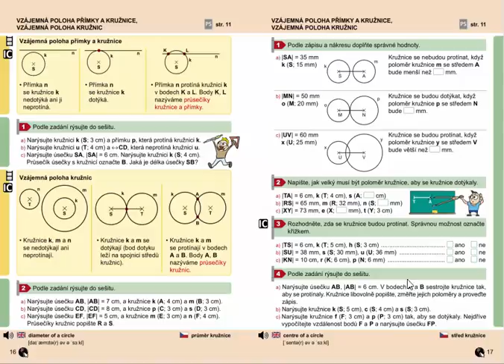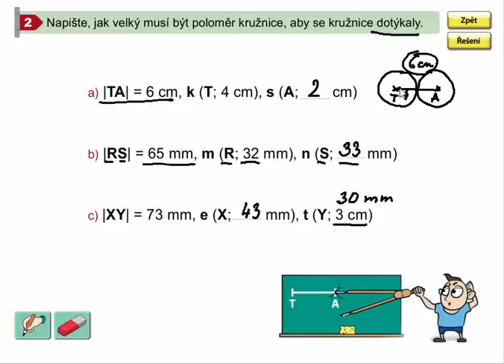Vzájemná poloha kružnic, Geometrie pro 4.ročník, str. 17, cv. 2